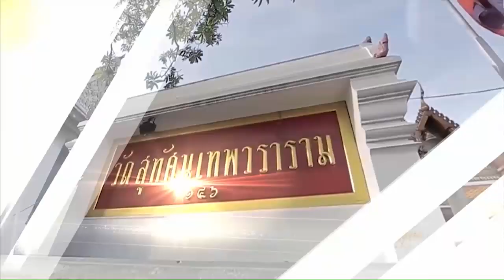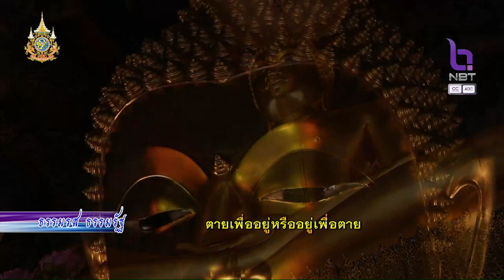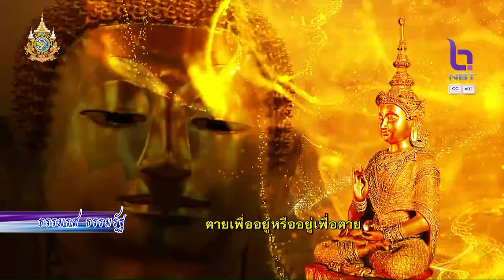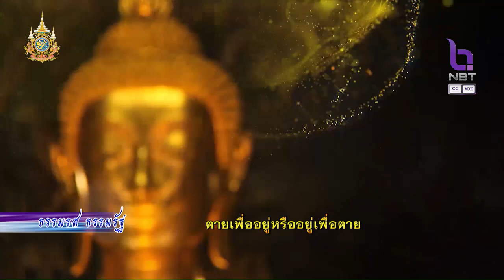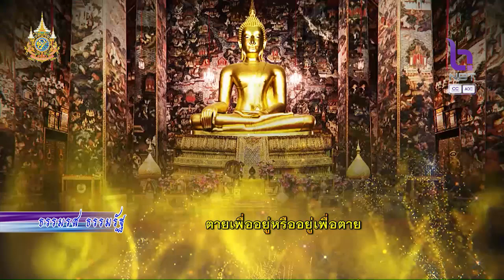ธรรมรส ธรรมรัฐ 6 ก.ย. 67 : ตายเพื่ออยู่หรืออยู่เพื่อตาย